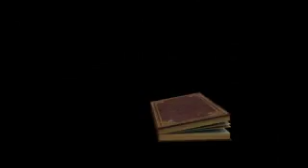Tell Them The Truth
Jay Jones stresses the importance of biblical truth of becoming and remaining a Christian.